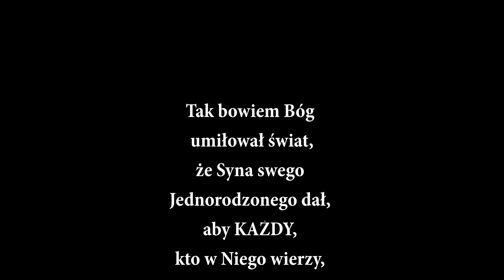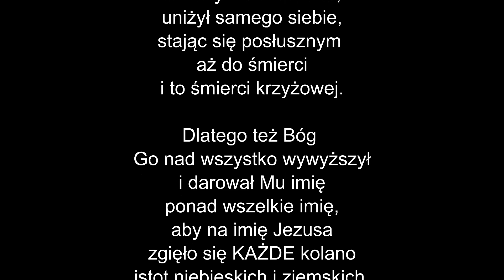Jezusa Krew - Jesus' Blood Cover Groove Section & Rafał Bielecki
Cover Jesus' Blood - LIFE Worship, UK

Rafał Bielecki - wokal
Agnieszka Reguła- Skiba - wokal
Damian Kurasz - gitary, mix, mastering
Bartłomiej Skiba - Bass , chórki
Adrian Adamski - instr. klawiszowe
Witold Paśko - gitary
Rafał Inglot - perkusja
Kamila Pałasz - polskie tłumaczenie